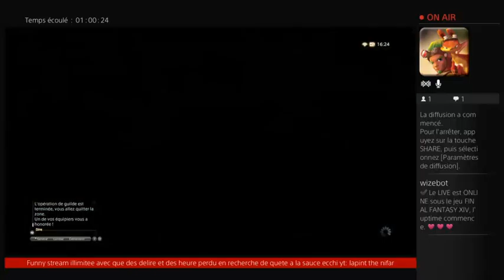FF14 massacre dans les niege